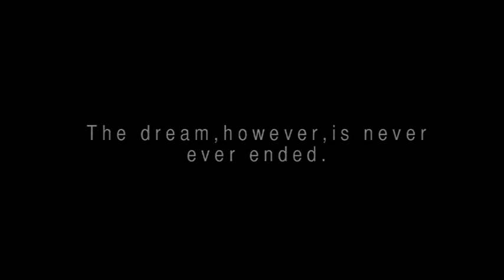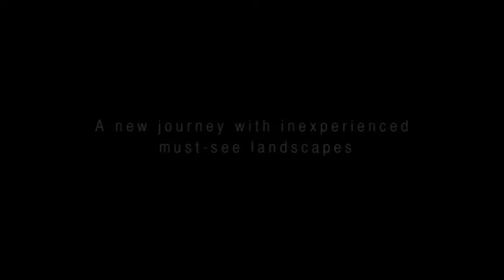Caravan Asia 2013 ( English Version )